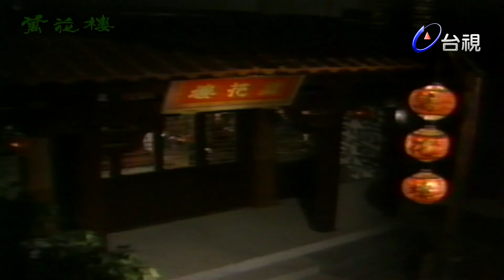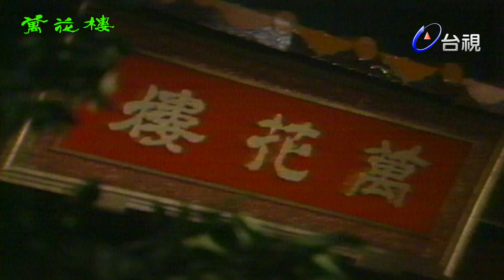萬花樓(數位修復版) 第 02 集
故事是由狄青在峨嵋山學藝展開，狄青因受大師兄易飛雄欺負，而懇求師父透露自己的身世，於是攜帶傳家之寶－玉鴛鴦下山尋親。奸臣孫秀得知消息後，惟恐當年用詭計陷害狄家一事被揭發，於是決心在萬花樓收拾狄青。

演員:楊麗花 小鳳仙 王金櫻 司馬玉嬌 李如麟 青蓉 柯玉枝 洪秀玉 洪秀美 高玉珊 張文彬 許仙姬
黃香蓮 翠娥